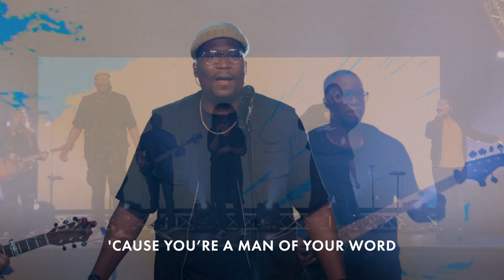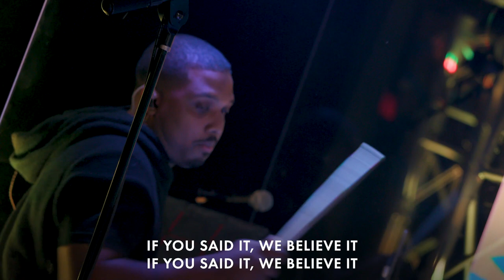Man of Your Word - TC Music Feat. KJ Scriven & Chandler Moore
KJ Scriven, TC Music, and special guest Chandler Moore of Maverick City Music perform “Man of Word” during The Good Life Release Party.

Transformation Church - Indian Land, SC